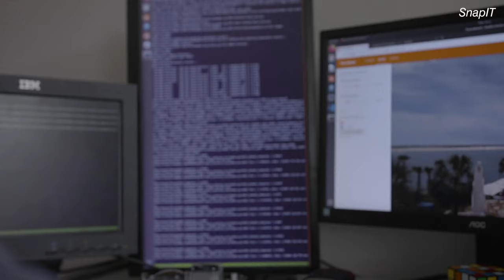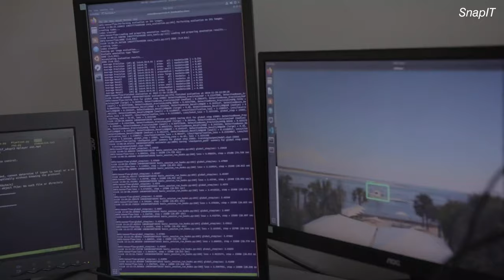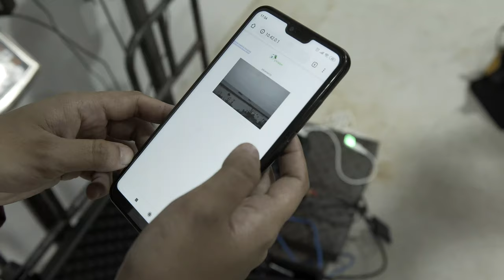SmartPass: Tech to help manage fisheries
Fisheries are in the middle of a digital revolution. Technologies like SmartPass are being created to solve the world’s fisheries challenges — or improve already sustainable fisheries — through use of modern tech and the collection of accurate, timely data.